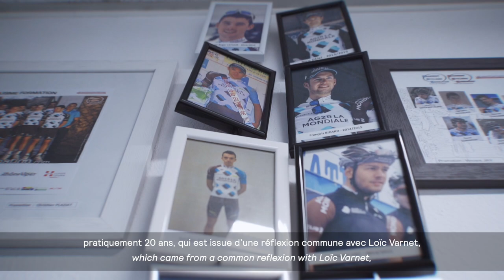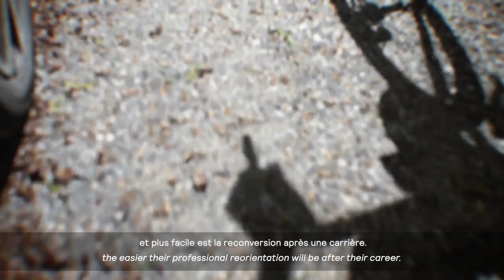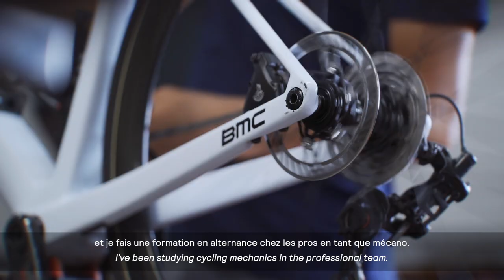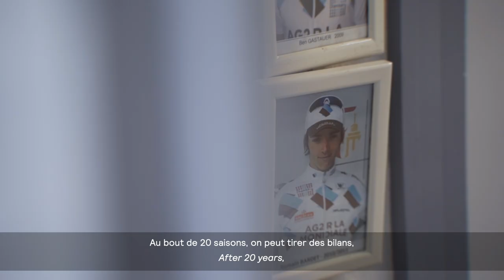NOTRE FILIÈRE DE FORMATION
Depuis 20 ans, notre filière de formation a formé des champions mais aussi des hommes.

Un double cursus universitaire et sportif des AG2R Citroen U19 Team, aux Équipe AG2R Citroen U23 pour atteindre les rangs professionnels.

For the last 20 years, our academy has been helping young talents growing up as champions but also as men.

A double project between studying and training from our U19s to the U23s with an ultimate goal: turning pro.